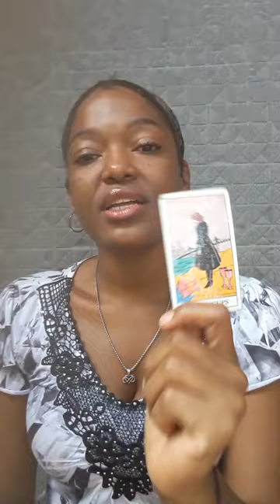Leo 🔮 March 1st to 7th A Grand Awakening